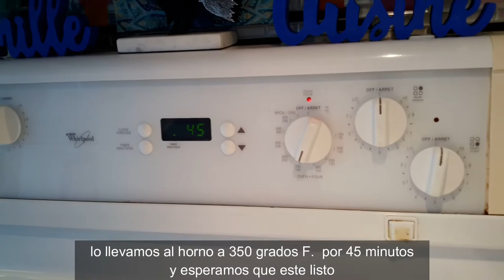Comment faire une délicieuse crème au caramel / Como hacer una riquisima crema volteada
Bonjour les amis, ici je vous laisse une recette pour un dessert facile, rapide et super délicieux, j'espère que vous l'aimerez.
N'OUBLIEZ PAS de cliquer sur la cloche de la vidéo pour que YouTube vous informe lorsque je télécharge une nouvelle vidéo. Chauuuu.

Hola amigos, aqui les dejo una receta super facil, ràpida y deliciosa
NO OLVIDEN darle click a la campanita para que youtube les notifique cada vez que subo un nuevo video. Chauuuuuu.